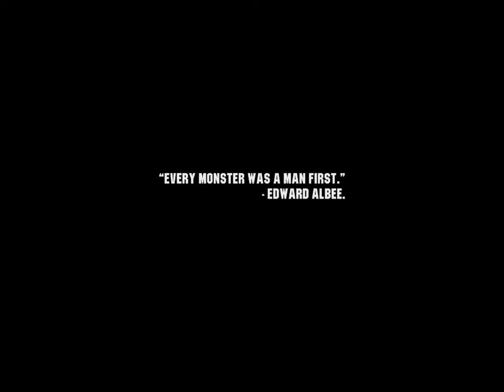Wasteland 3 - Intro